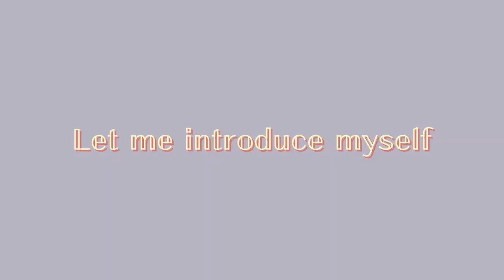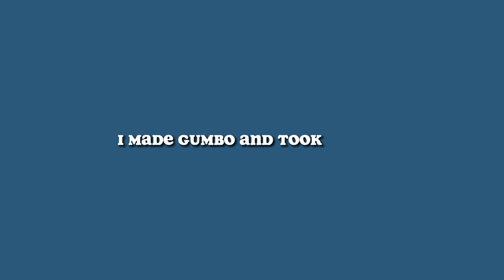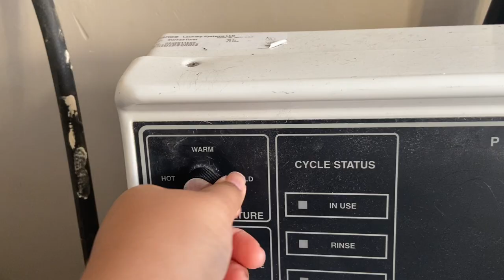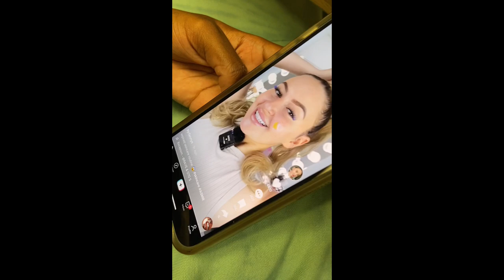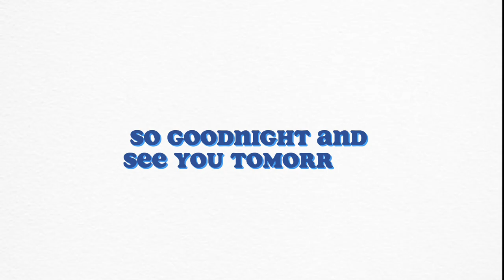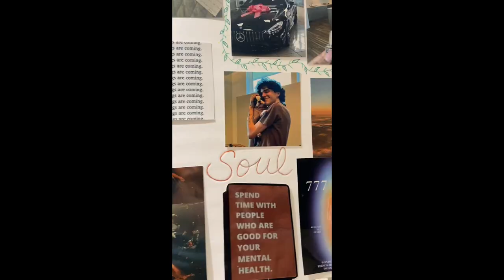Let me Introduce Myself:)